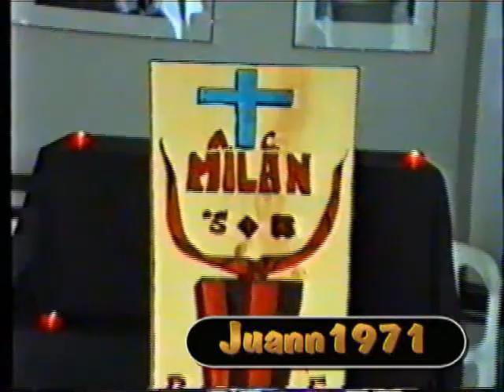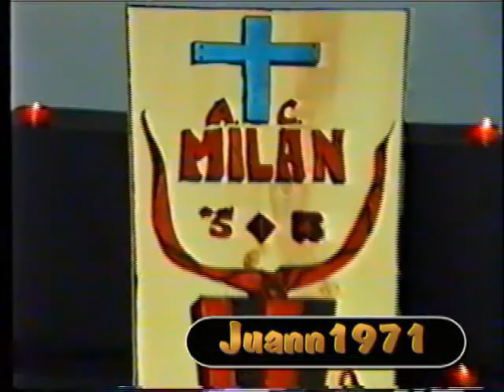NAPOLI SCUDETTO 1990 - seconda parte - festeggiamenti a Terzigno (NA)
Grande gioia e grande partecipazione dei terzignese ai festeggiamenti del 2° scudetto del NAPOLI. Napoli campione d'italia 1989\1990